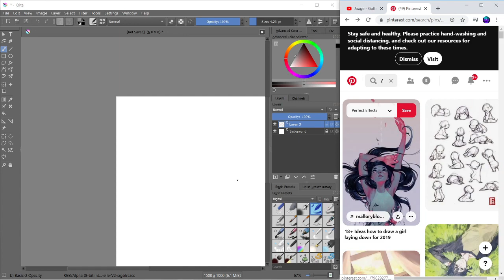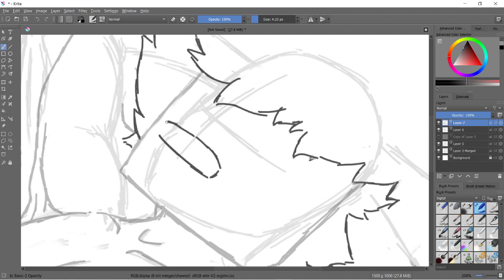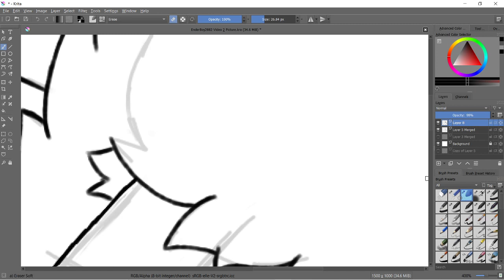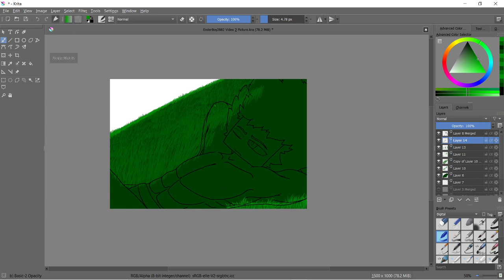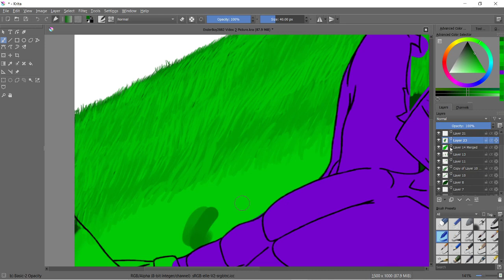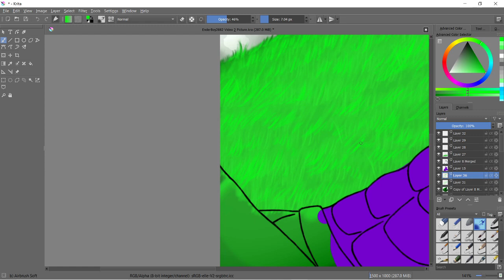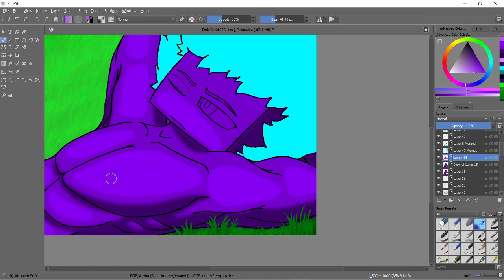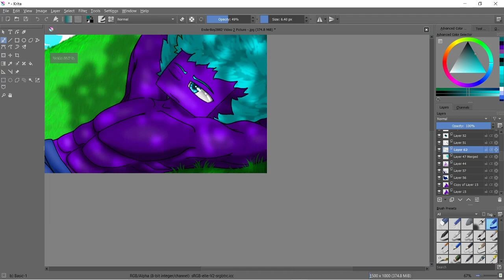SpeedPaint - Ender in the Shade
Second Speedpaint in 2020!
Happy to say that this artwork is better then the last!
I used the art program Krita to make this video :)
The music I used to make this video are:

Osk - Light in Darkness
Porter Robinson - Fresh Static Snow
Grant - Wishes
Rynx - Read my mind
Low Roar - nobody loves me like you
Rob Thomas - Little Wonders
Low Roar - Don't Be Serious